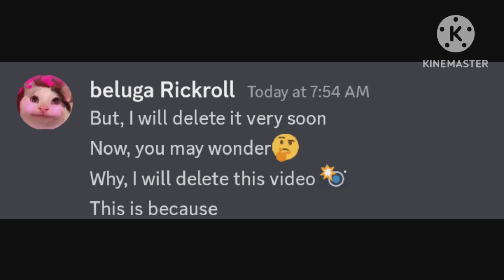[Removed Video] beluga beluga Rickroll beluga kahoot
Hii guys My name is beluga Rickroll. Note: I am not associated with Beluga, I use his characters to create similar type of discord content.